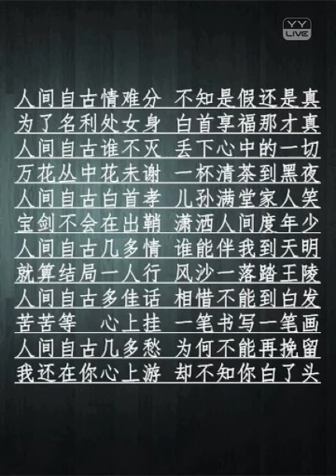人生自古幾多情 - YY 神曲 吾皇千羽（Artists Singing・Dancing・Instrument Playing・Talent Shows).mp4